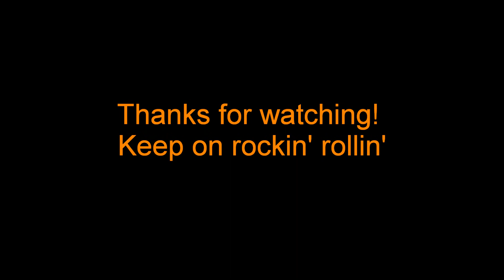Kay Tagal Kitang Hinintay - Lito Awa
My own version of Spongecola's Kay Tagal Kitang Hinintay
SHARE and SPREAD. Rock and roll!

Vocals: Lito Awa
Lead Guitar & Rhythm Guitar: Lito Awa
Drums, Bass, Warm Strings & Piano by: Dennver Lito Awa